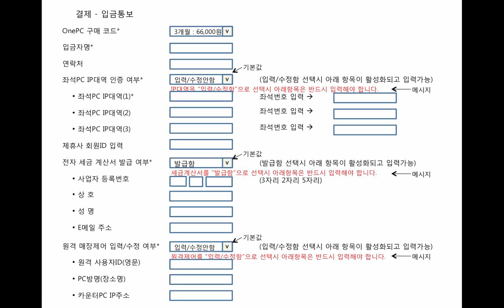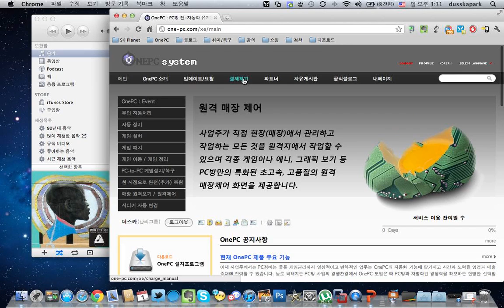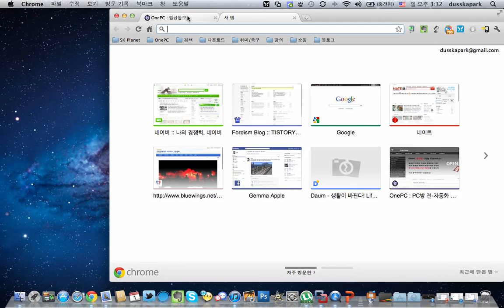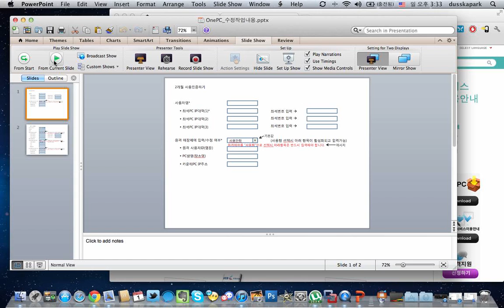화면 기록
사이트 제작용 영상 설명